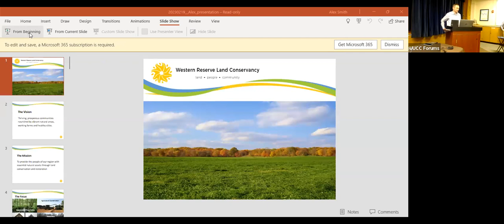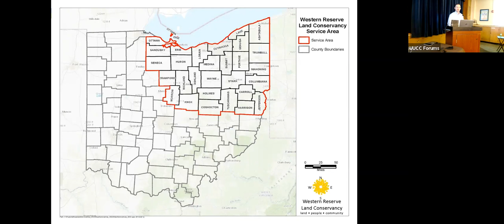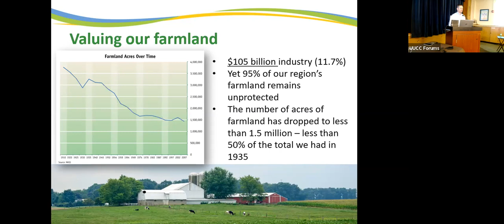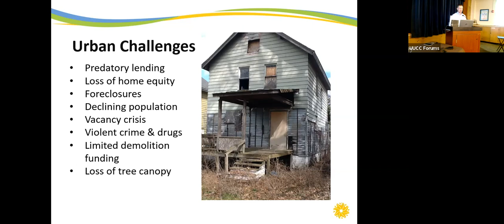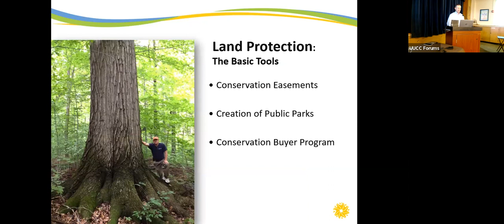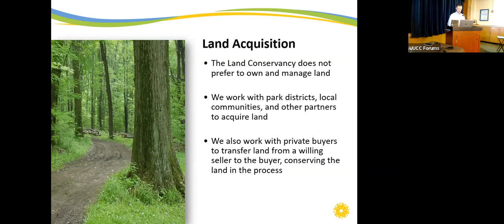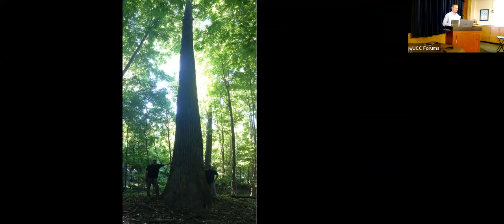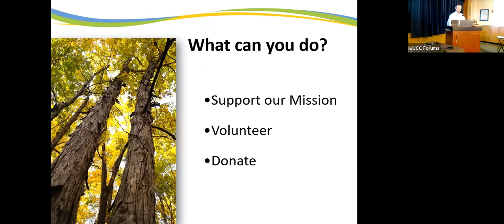Western Reserve Land Conservancy: A Leader in Conservation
Natural lands that could fall prey to commercial developers can be conserved and restored for future generations with the assistance of the Western Reserve Land Conservancy. The Conservancy has permanently protected almost 70,000 acres of land, helped create and expand more than  200 public parks and preserves, and distributed and planted 15,000 trees in Cleveland, making it a national leader in conservation since its founding in 1987. What are some of the projects, and how do they become reality?
Speaker:
Alex Czayka, Chief Conservation Officer, Western Reserve Land Conservancy